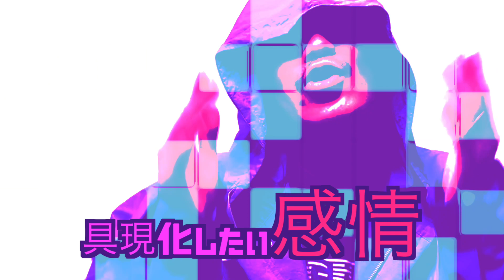[MV] Input / Output - Harajuku Maestro (原宿マエストロ)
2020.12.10 Release, Harajuku Maestro 24th Single "Input / Output"

ポップでファンクでエレクトロなメガネくんとベレー帽ちゃんの音楽倶楽部
 ”Harajuku Maestro（原宿マエストロ）”

- Favorite musician: Prince